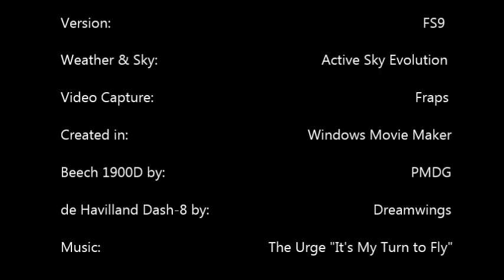Flying Regional for American Flight Airways (Video Tribute)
Based in Detroit, MI, American Flight Airways (AFA) is a virtual airline that has been in operation since November of 1996. AFA boasts a variety of small and large aircraft and has six domestic U.S. hubs as well as one international hub located in Australia. Hundreds of destinations worldwide can be reached through AFA's network. AFA also has a low-cost carrier division called AlphaJet which is based in Cleveland, OH and adds an even greater variety of flight lines.

AFA is a member of The American Pacific Group (APG) and is thereby partnered with virtual airline Pacific Airways. Members of AFA are allowed access to Pacific Airways' hubs, aircraft, and route system via codeshare for even greater variety in virtual airline flying experience.

If you enjoy Microsoft Flight Simulator (2002, 2004, FSX) and are looking to expand your flying experiences, please stop by our website and have a look around. AFA might just be what you are looking for...